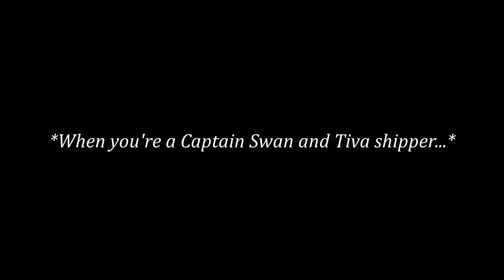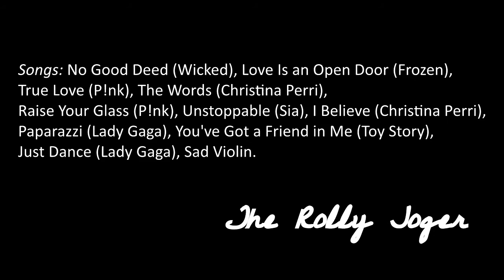Hook & Emma || Once Upon a Crack.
You can find all the information you need about the songs at the end of the video!

Reuploading it with some changes (especially the end) because it was blocked in some countries.

Couple: Killian Jones & Emma Swan (Captain Swan).